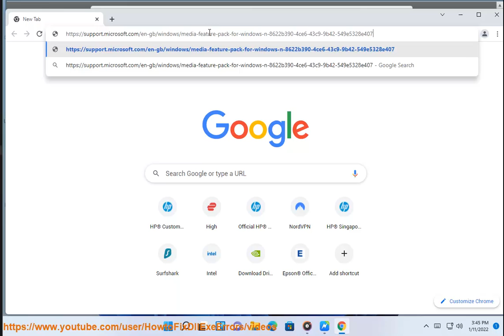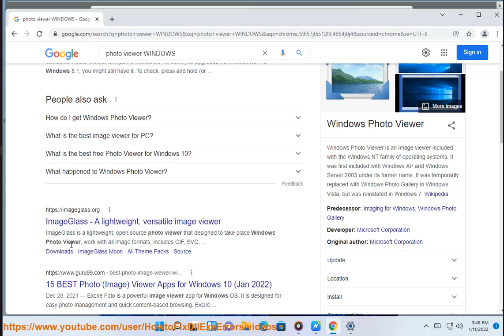Fix Windows Live Photo Gallery loading photoviewer.dll error on Windows 11/10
Here's how to Fix Windows Live Photo Gallery loading photoviewer.dll error on Windows 11/10.